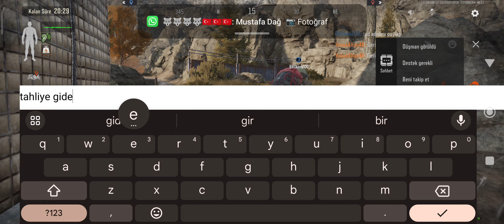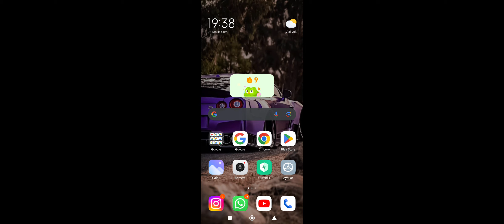Arena breakout cephanelik (342.000 yağma) uzun zaman sonra ilk video sakın kaçırma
arena breakout